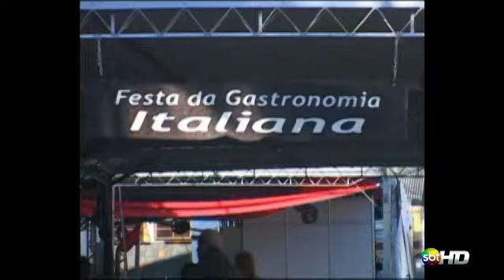Festa da Gastronomia